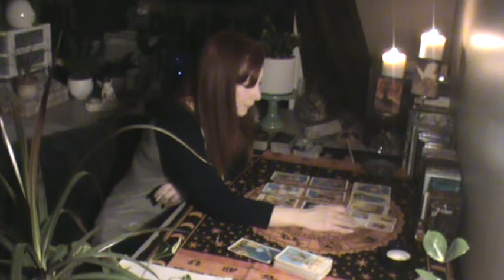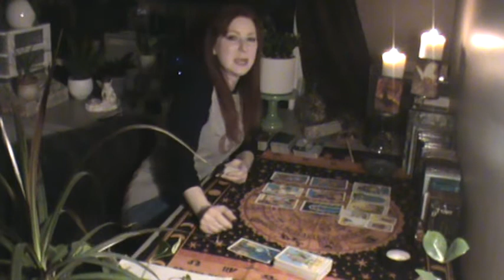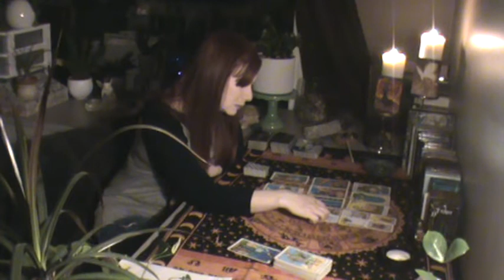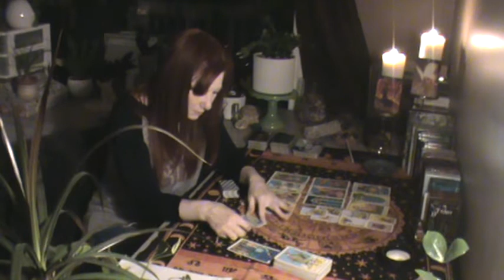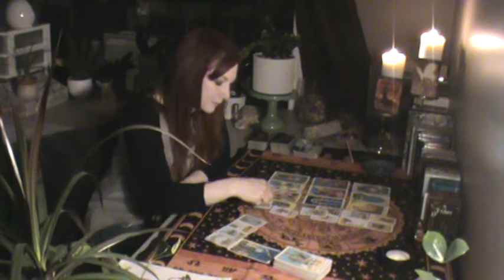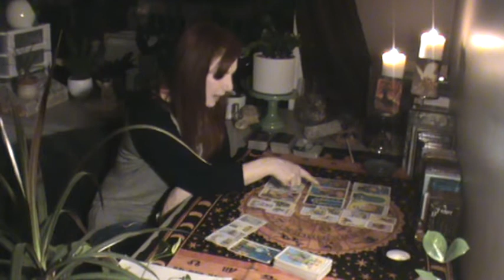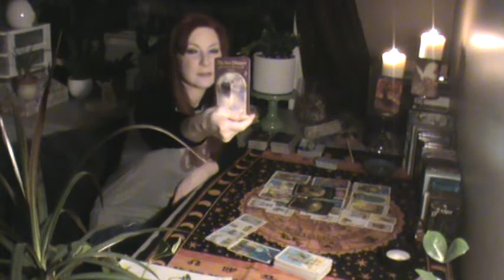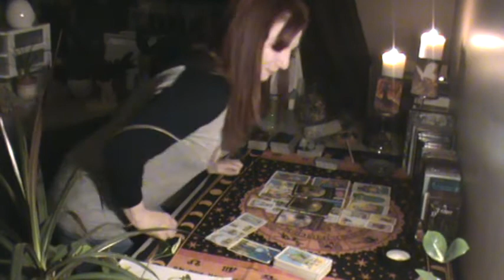Sagittarius - See clearly - April 2020 Tarot Reading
This is a group reading, it will not resonate with everyone. Please check the other signs in your chart for clarification or to find your story

If you would like more information on a personal read please find me on my Facebook page: Mystic Kitten

Also please note, I do cuss. This video is not intended for children

Blessed be